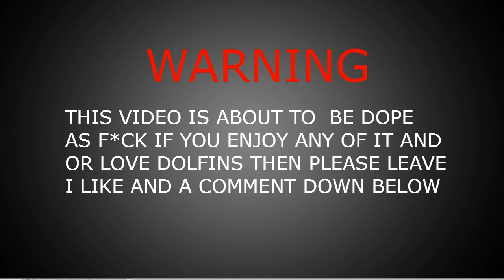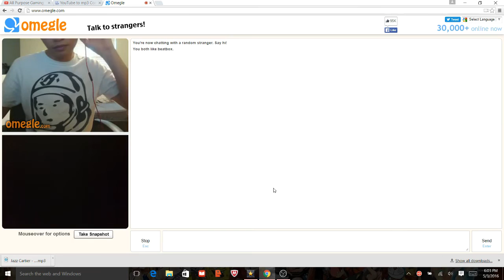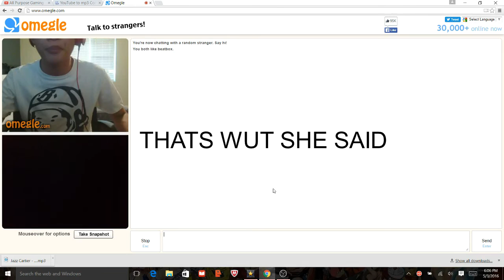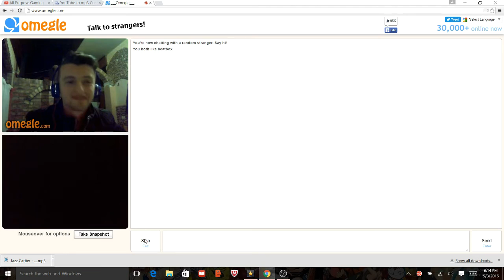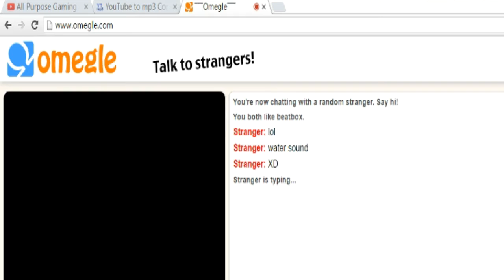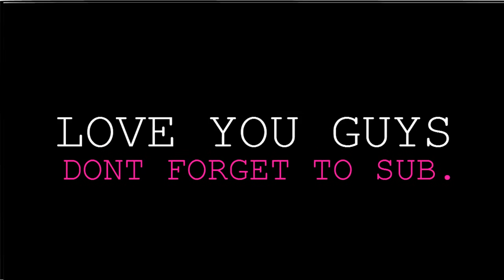OMEGLE BEATBOXING #2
hi